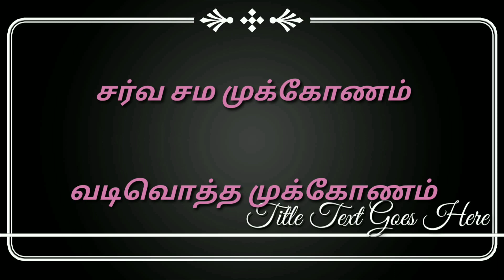Tamilnadu Samacheer Class 10 Maths Lesson 4 Exercise 4.1 11 Page No. 176